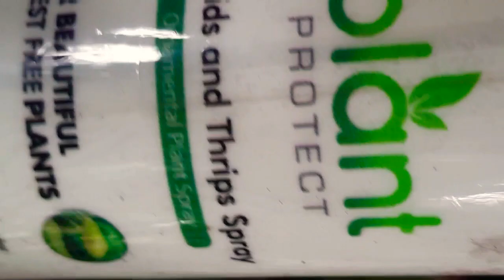DUSTY MILLER: CARE TIPS & PROPAGATION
Dusty miller thrives in lowlight, filtered light, and full sun. But I suggest that you grow your dusty miller in filtered light or full sun that receives 6 hours to 8 hours of sunlight.
When transplanting dusty millers, you need to add organic matter to the soilmix. Soilmix should be well draining to avoid being soggy.
Watering of dusty miller should be once a week in the filtered light. In the fullsun area, it should be twice a week.
Dusty miller is mostly like by aphids and mealybugs, I use the Plant Protect Aphids and Thrips Spray for these.